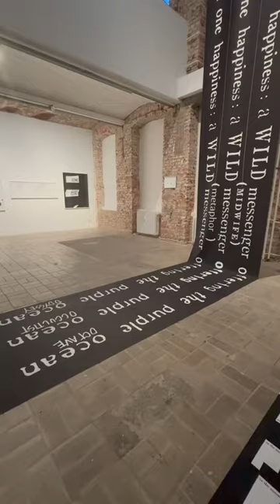Berlin now!!! Kameelah Janan Rasheed at the KW Institute for Contemporary Art.